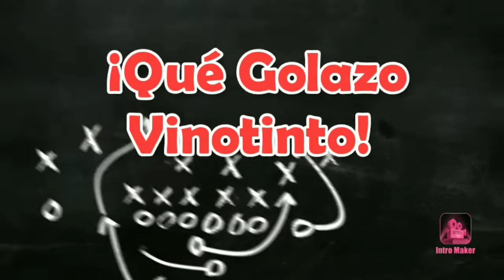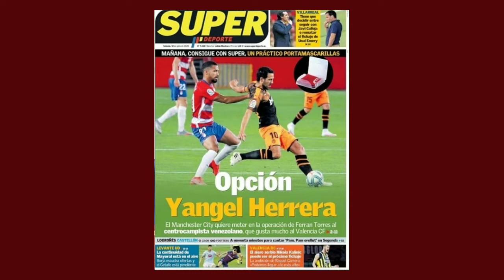¿YANGEL HERRERA AL VALENCIA? | RONALD VARGAS QUIERE VOLVER AL CARACAS FC | GOL DE JUANPI AÑOR ⚽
Te damos la bienvenida a un nuevo video de ¡Qué golazo Vinotinto!, en este canal estaremos informando de todo lo relacionado al fútbol venezolano 🇻🇪.